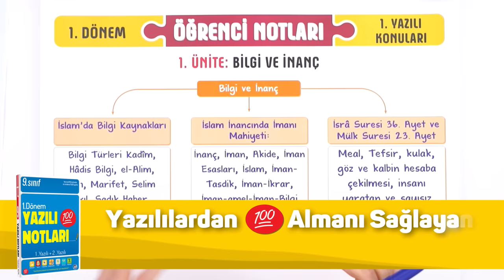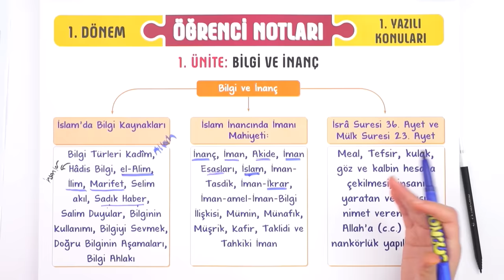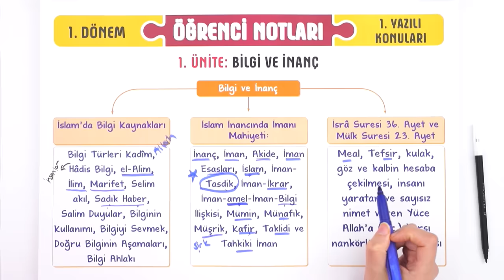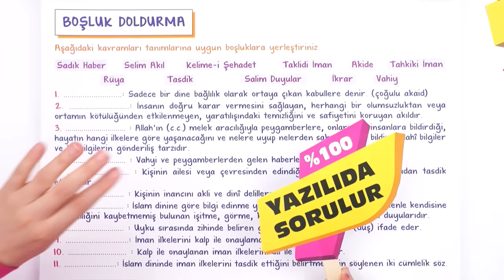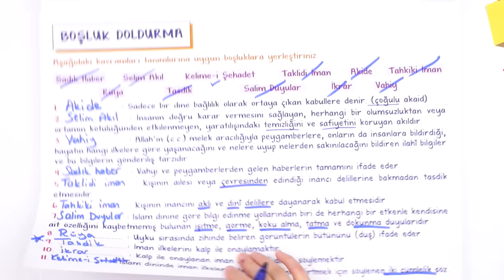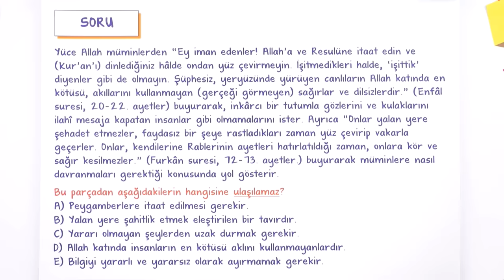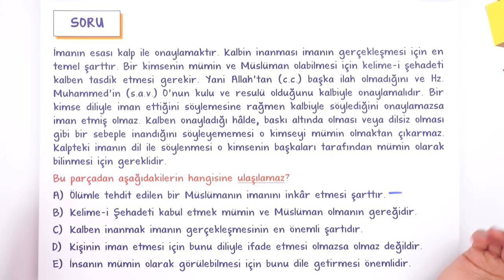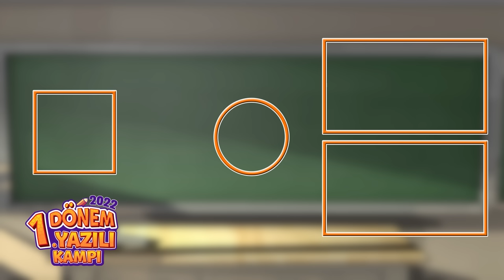9.Sınıf Din Kültürü 1.Dönem 1.Yazılıya Hazırlık 📑 #2023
Yazılıkampı boyunca 9. Sınıf derslerinde bilmen gerekenlerin olduğu mükemmel yazılı provası ile karşınızdayız! Din sınavına girmeden önce mutlaka yazılı hazırlık videosunu izlemelisin. Ayrıca videonun PDF'sini indirmeyi de unutma.😉🚀

Buralara Dikkat: 00:00
Bilgi ve İnanç: 00:36
Taktiklerle Yazılı Provası: 15:04